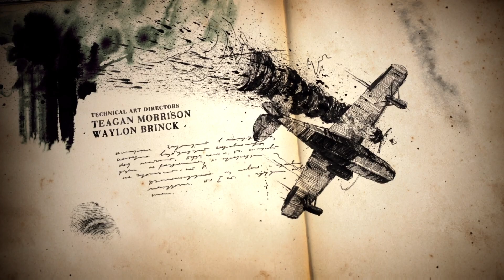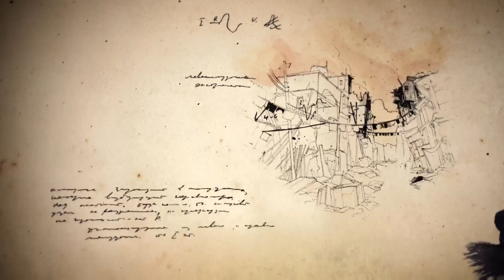Uncharted 4: A Thief’s End PS5 Prison Break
هذا الجزء من اللعبه ممتع من ناحيه الشجار وبعدها الهروب من السجن مع لقه حزن ان سام يضرب برصاص و يختفي اثره و نيثن يهرب مع ريف حزين على فقد اخيه بعد فقده لوالديه عند صغره.